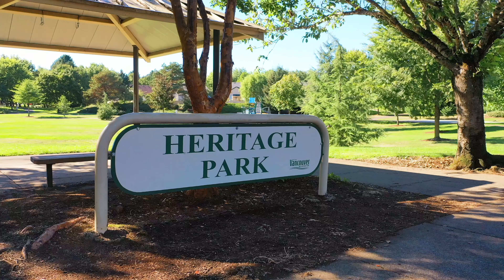HERITAGE PARK VANCOUVER